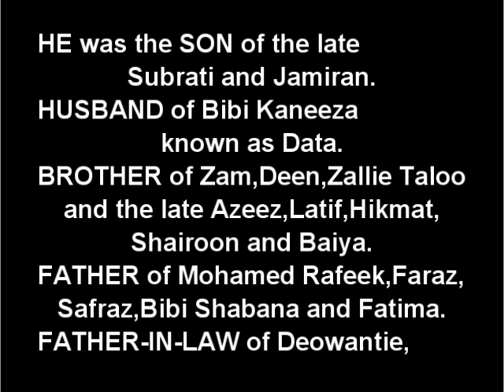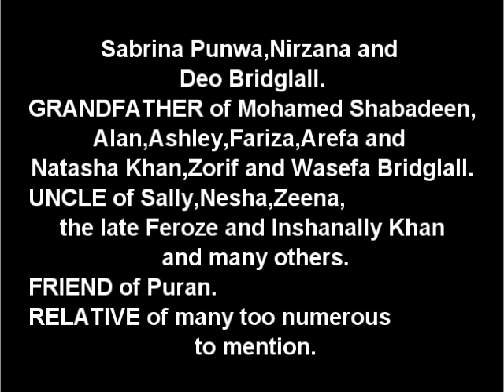Death Announcement - Mohamed Aftab Deen Khan